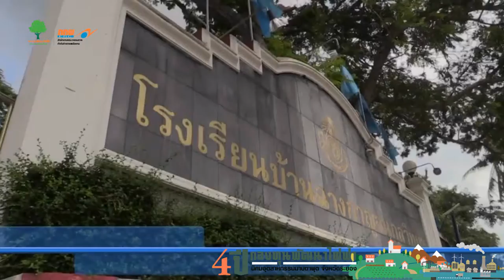กองทุนพัฒนาโรงไฟฟ้า จ ระยอง 2559 ตอน 2